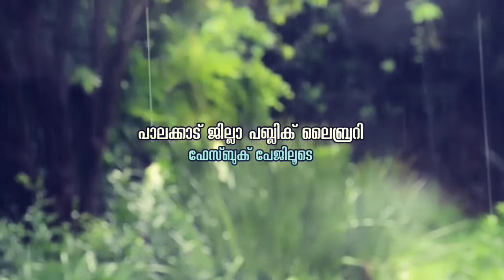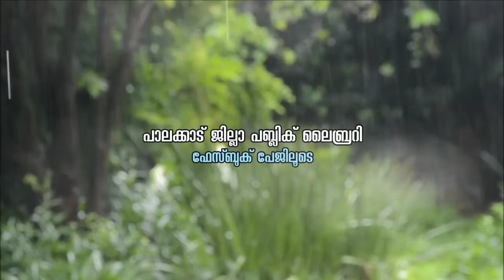ശ്രീജിത്ത് അരിയല്ലൂർ | കാവ്യോത്സവം | കവിതകളുടെ അവതരണം | Palakkad District Public Library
പാലക്കാട് ജില്ലാ പബ്ലിക് ലൈബ്രറിയുടെ ആഭിമുഖ്യത്തിൽ സംഘടിപ്പിക്കുന്ന 'കാവ്യോത്സവം - കവിതകളുടെ അവതരണം' പരിപാടിയുടെ അമ്പത്തിരണ്ടാം ദിനത്തിൽ (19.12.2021) ശ്രീജിത്ത് അരിയല്ലൂർ കവിത അവതരിപ്പിക്കുന്നു.